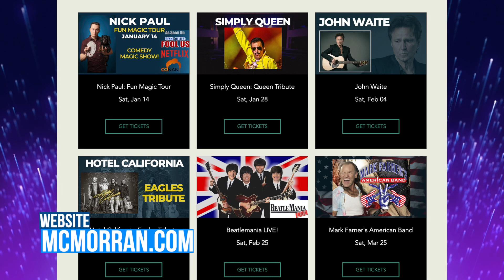Jesse Sheldon - 2023 Concert Lineup at McMorran Place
@REOSpeedwagon, @JohnWaiteVEVO, Mark Farner, and some iconic tributes soon will make their way to McMorran Place. Jesse Sheldon shares details including info on new suites that are available for the arena shows.